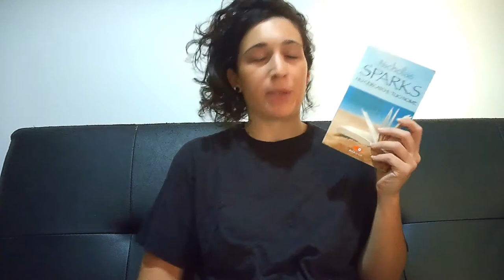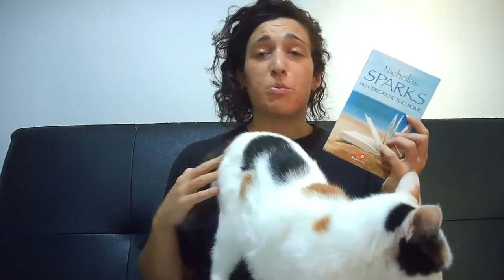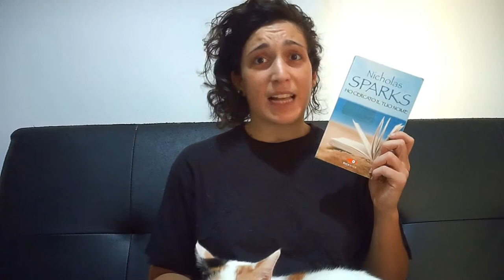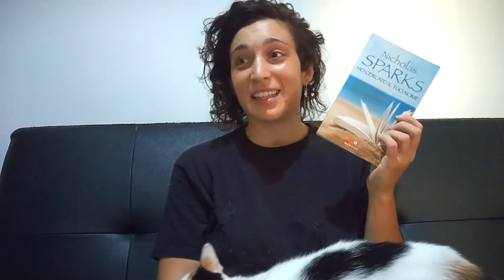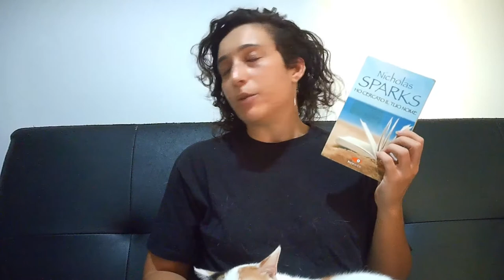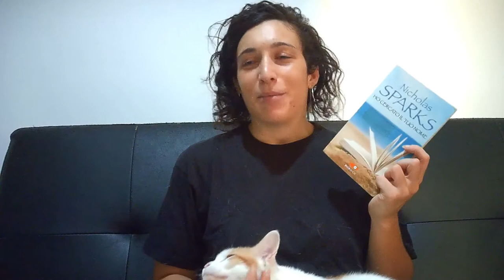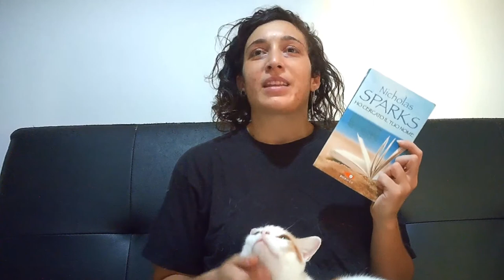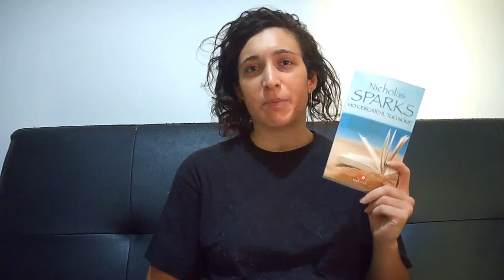SCONTATO, MA NON TROPPO! "Ho cercato il tuo nome" di Nicholas Sparks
Voi avete letto questo romanzo?
Vi è piaciuto?
Ne avete altri da consigliarmi sul genere?